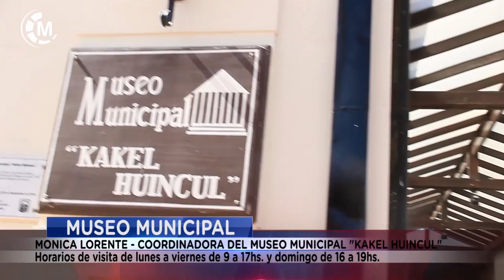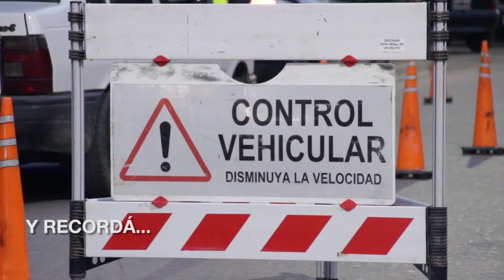Maipu Informa EDICION 1326